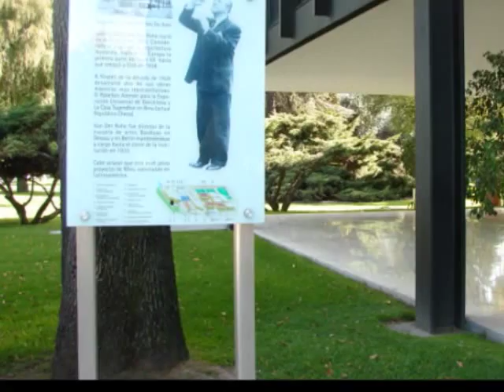Embotelladora Bacardí, Mies Van der Rohe y Félix Candela, Francisco Muñoz Espejo 2009